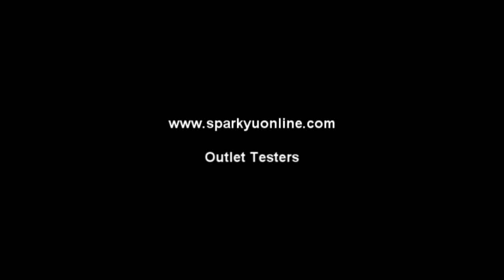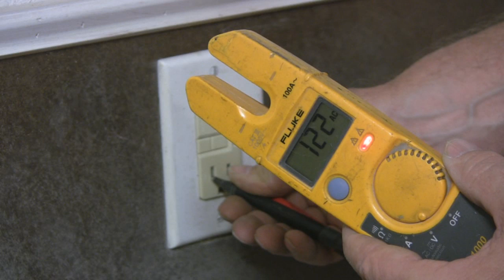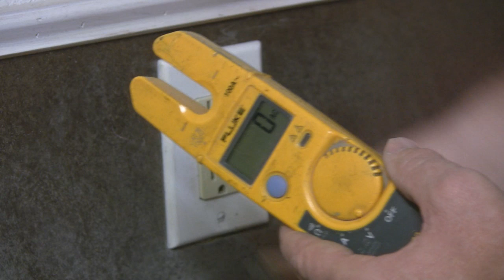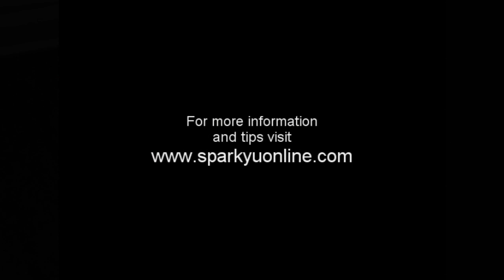Electrical Wiring 7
Several types of electrical testers and their uses.Find out more info on these and other tools.